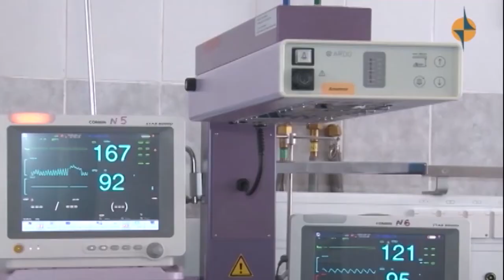ЭКОНОМИКА ТУВЫ - Единовременное пособия при рождении ребенка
Тема социальной поддержки семей с детьми всегда актуальна в нашей республике, ведь по статистике Тува один из регионов с высокой рождаемостью. Родители имеют право на получение единовременного пособия при рождении ребенка, оно в нашей республике составляет 22890 руб 47 коп, сообщили в Фонде социального страхования Тувы. Работающим мамам оплачивается декретный отпуск. Пособие по уходу за ребенком до полутора лет получают как работающие, так и не работающие граждане. При этом, отпуск по уходу за ребенком может взять любой родственник, непосредственно ухаживающий за ребенком, будь то бабушка, папа или тетя. Кроме этого, граждане, ухаживающие за ребенком, могут выйти на работу на условиях неполного рабочего времени.